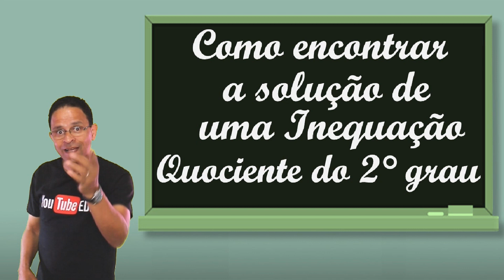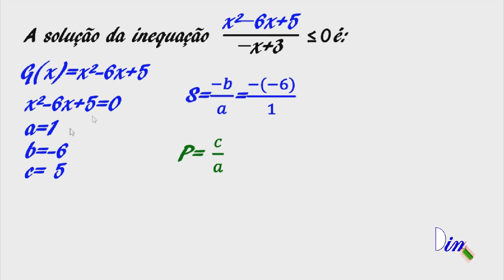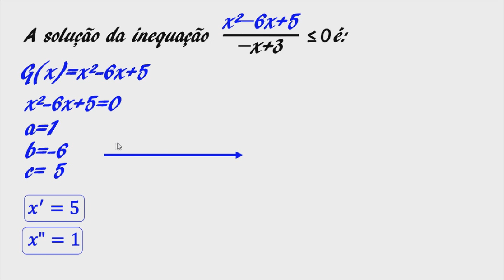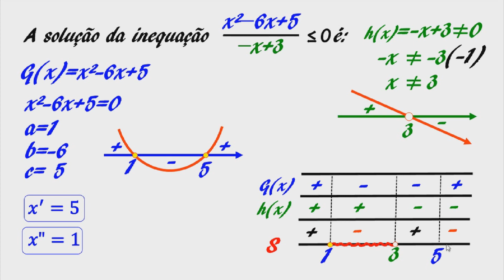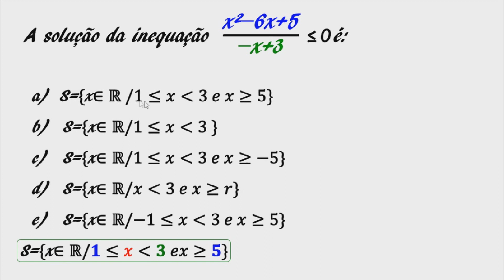COMO ENCONTRAR A SOLUÇÃO DE UMA INEQUAÇÕES QUOCIENTE DO 2° GRAU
Professor Dimas, do Canal matemática Simples & Prática ensina encontrar a solução de uma inequação quociente do segundo grau, de forma ilustrada e detalhada. Para você que procura aula desse conteúdo simples e de qualidade, vale a pena assistir!